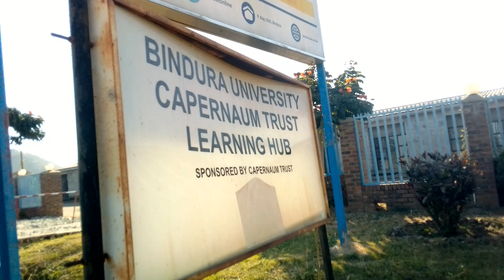Why They CHOSE Bindura University - Astra Campus (EP01) | Zimbabwe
Bindura University of Science Education (BUSE), Zimbabwe, is a science based tertiary institution with 5 campuses in total. One in Harare and the rest are in Bindura. Today's agenda is to promote the university by asking students why they chose Bindura University of all the universities in Zimbabwe. Journey with me as we open this new project by interviewing students from BUSE's Astra Campus. Astra Campus is located in Bindura along Trojan Road. It is the university's hub of the Faculty of Agriculture and Environmental Science, industrial plants and laboratories. If you have been wondering why would someone select Bindura University, you don't have to go anywhere. Stay right here!!!

"BUSE, THE UNIVERSITY OF CHOICE"

ADJUST THE LENS AND LET'S EXPLORE ZIMBABWE TOGETHER